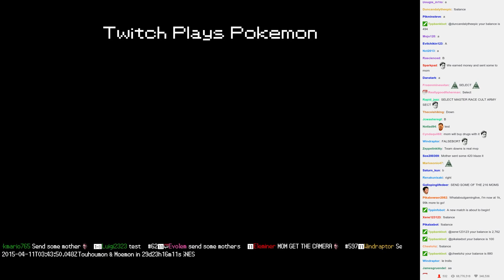Twitch Plays Pokémon Battle Revolution - Match #10087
Match #10087 [Blue: Heracross, Sceptile, Metang] vs [Red: Groudon, Vaporeon, Torkoal]